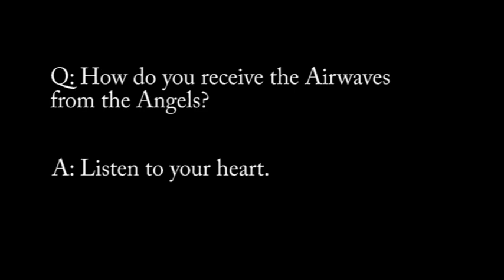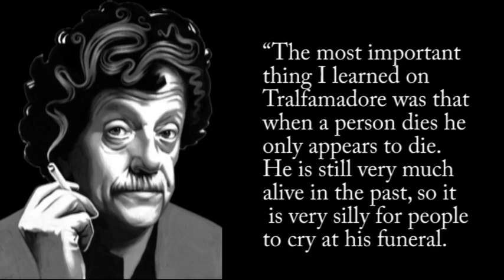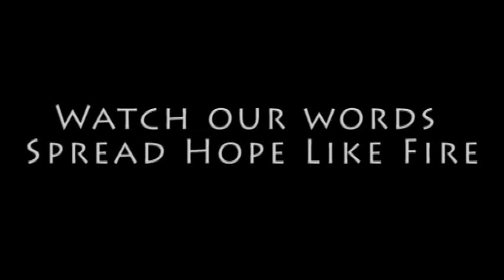Disclosure 6: Angels and Airwaves - The Kurt Russell Effect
Angels and Airwaves is more than just a catchy name for Tom DeLonges Band, it’s a nod to the visitors and the signal they put out.  This will be the most unusual story you hear today…

Small “g” gods is the subject of “Gods” by Tom Delonge and Peter Levenda, a book where aliens are reframed as angels, demons, and gods. This extraterrestrial small “g” god was also the subject of the Marvel movie Guardians of the Galaxy, Vol. 2.The release dates were March 7th, 2017 and May 5th, 2017, less than 2 months apart.  Coincidence?  Or by Design?  And if by design, whose design?

The synchronicities I am about to share surprised me all along the way of my research and if correct will help add some color to the incredible visitors in our skies.

British Airways Jumbo Jet 747 Landing at Phoenix Sky Harbor Airport

Guardians of the Galaxy, Vol. 2 - Marvel Studios

Kurt Russell on Fatherhood and UFOs

Arizona Governor - Phoenix Lights UFO was "Probably an Alien Spacecraft“

Former AZ Governor Fife Symington on witnessing the Phoenix Lights